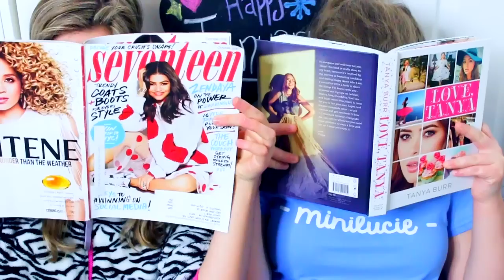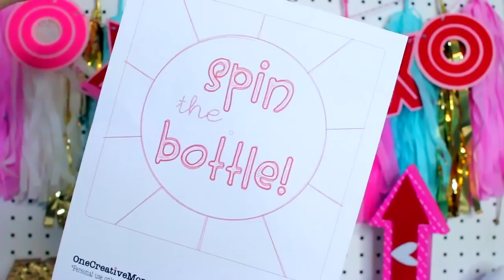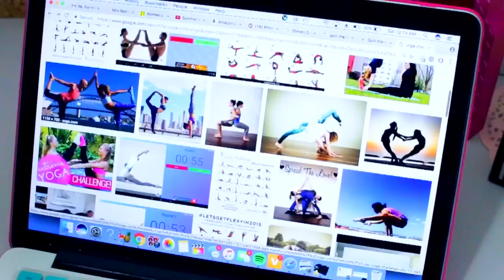How to Have the BEST Sleepover EVER!! | DIY Craft, Treats + Fun Things to Do!!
Ahhhh finally a new video!! I really hope you guys enjoy this. Hopefully these sleepover ideas will help you guys have a lot of fun with your friends. Love you guys💕

FAQ!
How old are you? 16
Is your name Lucie? No, it's Sophia
Why are you "minilucie13" if your name is Sophia? Because when I first started my channel, I didn't want people to know my real name, so I used my middle name...Lucie😊

My name is Sophia, and I love making bubbly and upbeat videos about lifestlye, comedy, and DIY! I love getting to know more of my viewers and I love every one of you💕.